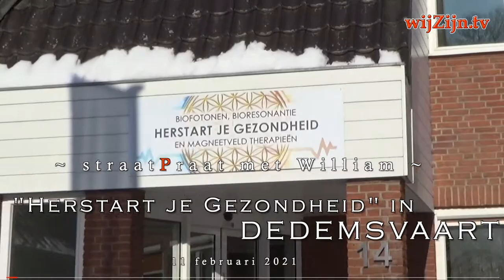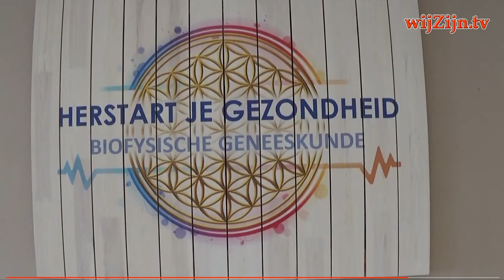DEDEMSVAART: “Herstart je Gezondheid” ~ straatPraat met William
Eind januari opende praktijk “Herstart je Gezondheid” een nieuwe locatie in Dedemsvaart. Met ruim 300 m² aan behandelruimte is dit één van de grootste natuurgeneeskundepraktijken in Nederland.

William stak er zijn licht op.

Praktijk “Herstart je Gezondheid” is reeds zes jaar actief in regio Amersfoort en sinds drie jaar in Hoogeveen. Ze bieden verschillende snel in populariteit toenemende therapieën aan, welke uitgevoerd worden met de modernste behandelapparatuur. Diverse bioresonantie, biofotonen en magneetveld therapieën zijn namelijk succesvol bij een breed scala aan klachten en ziekten.

De praktijk heeft zich door de jaren heen gespecialiseerd in onder andere vermoeidheidsklachten, darmklachten maar ook lastige huid- of longklachten en zelfs emotionele storingen zoals depressies. Ook voor infectieziekten zoals de ziekte van pfeiffer en de ziekte van Lyme welke regulier lastig te behandelen blijken, bent u bij de praktijk aan het juiste adres. Aldus Kaj Alexander de Vries die samen met zijn vrouw Mariëlle en drie assistentes de praktijk runt.